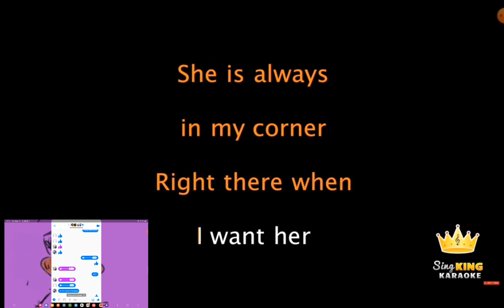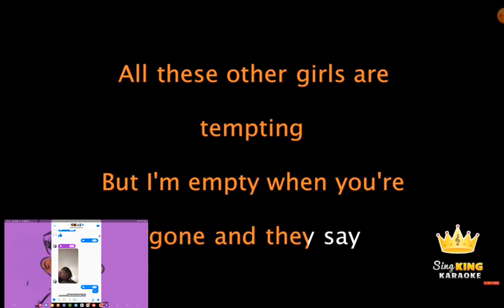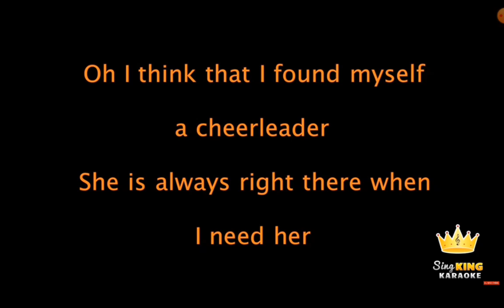cheerleader by Jonn,breana,nyzza